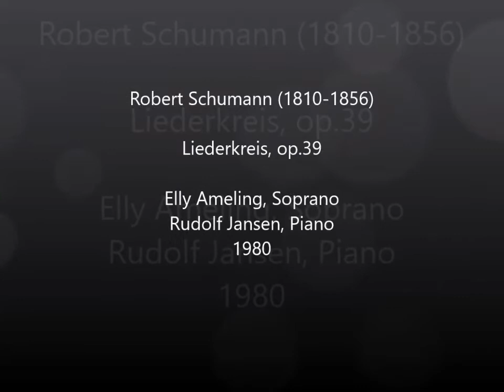Elly Ameling: Liederkreis, op 39 by Schumann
Liederkreis Op.39 (poems by Joseph Eichendorff') "Eichendorff Liederkreis"

00:00 1. In der Fremde
02:36  2. Intermezzo
04:25  3. Waldesgespräch
06:51 4. Die Stille
08:44 5. Mondnacht
13:22 6. Schöne Fremde
14:48 7. Auf einer Burg
18:16 8. In der Fremde
19:52 9. Wehmut
22:24 10. Zwielicht
25:52 11. Im Walde
27:22 12. Frühlingsnacht

Elly Ameling, soprano
Rudolf Jansen, piano
Utrecht, 03/02/1983